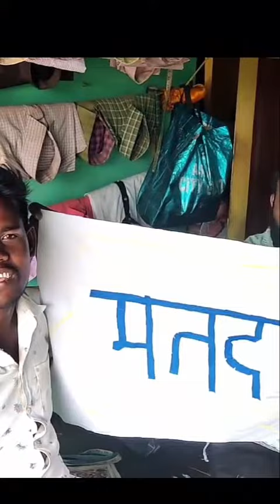voters awarnes sveep Lok Sabha Election 2024: Maharashtra Election Voting Percentage Till 5 PM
Lok Sabha Election 2024: Maharashtra Election Voting Percentage Till 5 PM